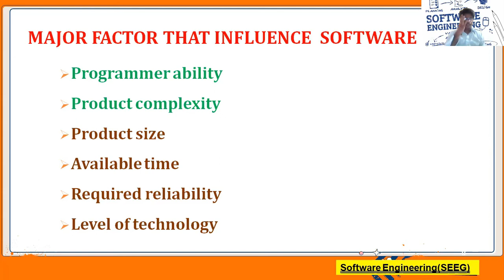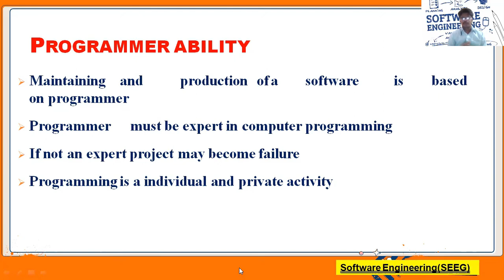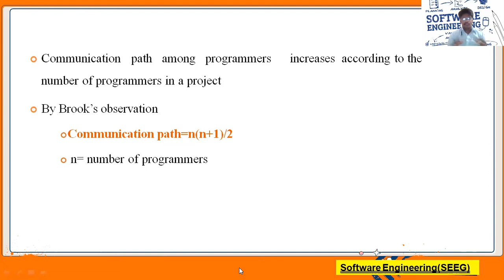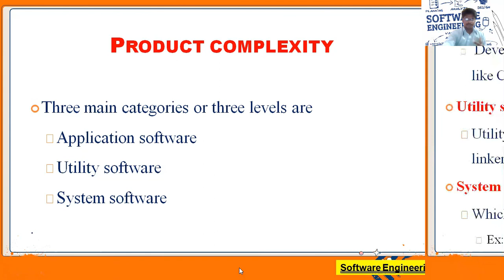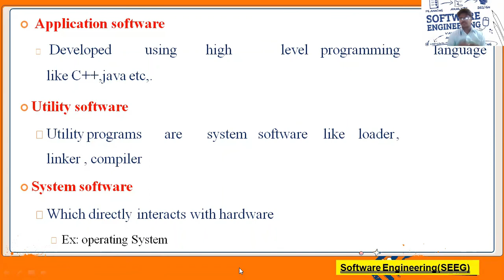Software Cost Estimation Factors - Part 1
Software Engineering
K C S Kasi Nadar College of Arts & Science